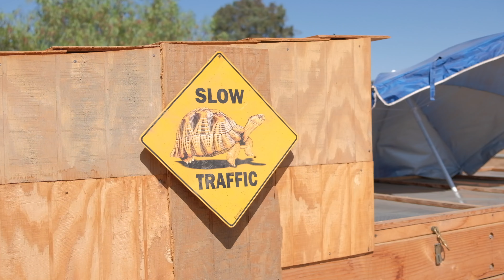Green Acres Summer 2018